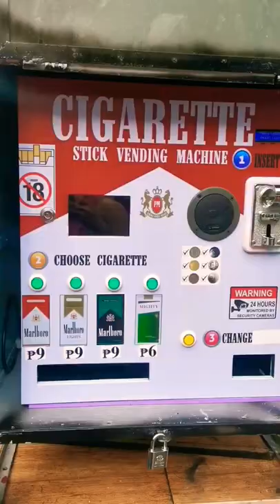Cigarette Per Stick Vendo Machine